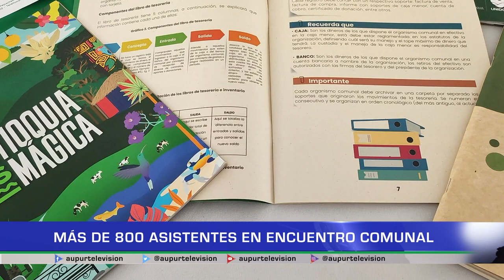Más de 800 asistentes en encuentro comunal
El séptimo Encuentro Subregional Comunal, que se llevó a cabo en el municipio de Jericó, donde se superó la cifra de 800 integrantes de Juntas de Acción Comunal, batiendo récord en asistencia, contó con la participación de Urrao que tenía la delegación más numerosa